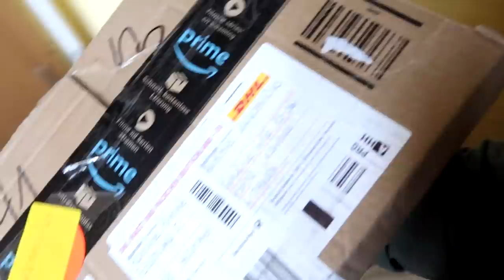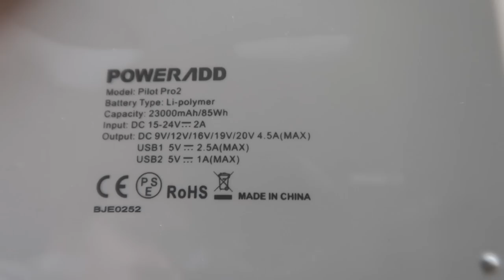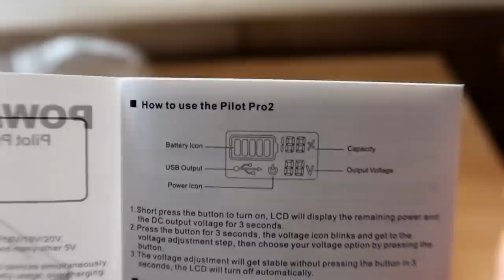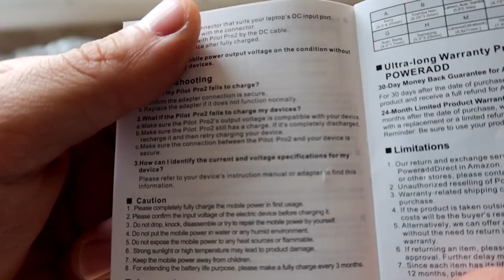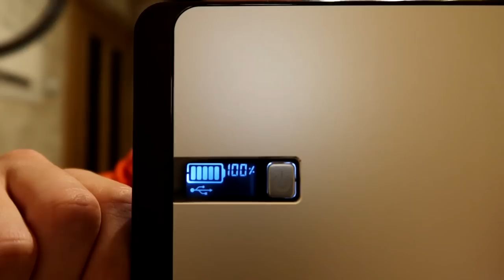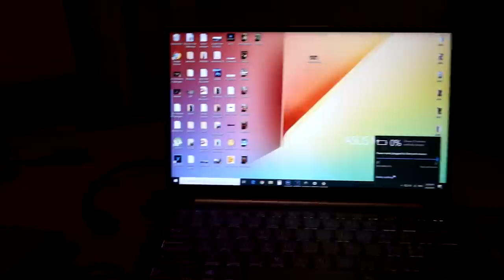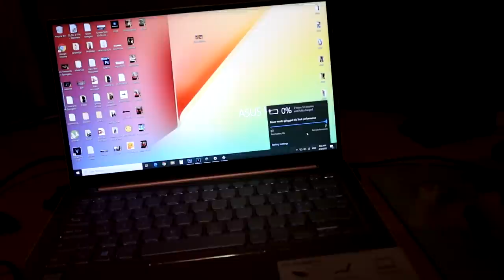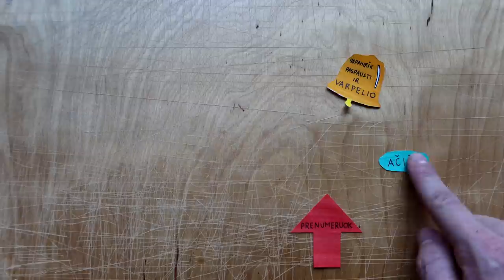PowerBankai už 100EUR